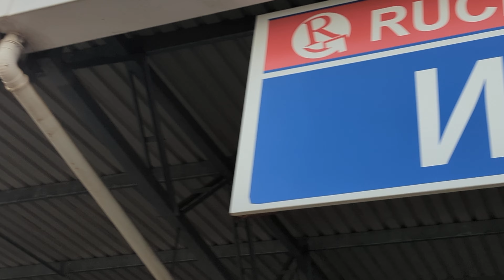Hare Krishna Chanting - In the Supermarket - Matsapha, Eswatini (Swaziland)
On our first arrival to Eswatini (Swaziland) we went to the supermarket to buy some supplies and the staff ask us to play...